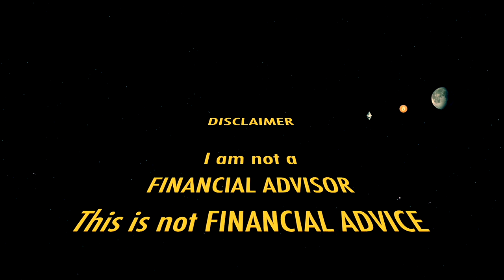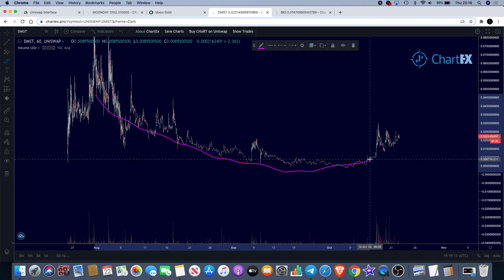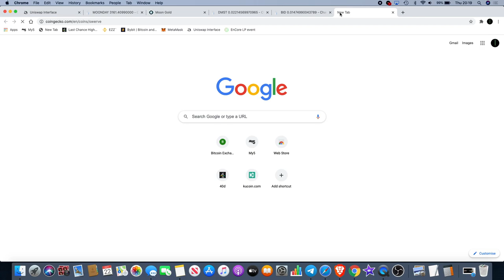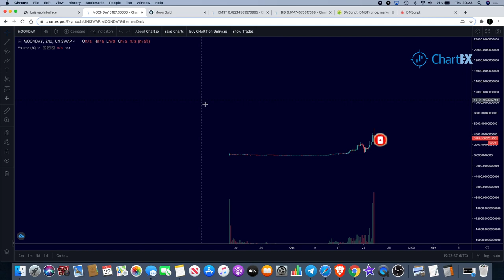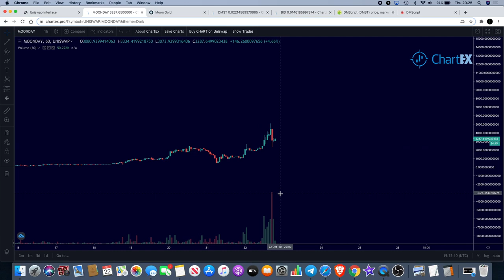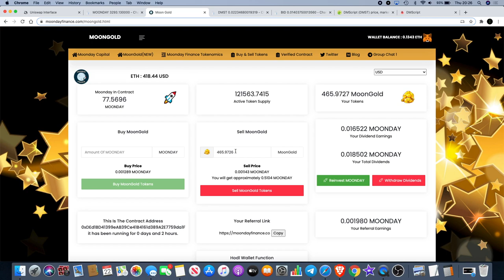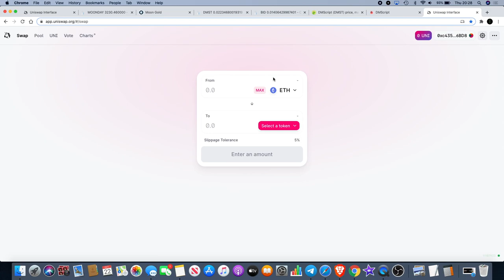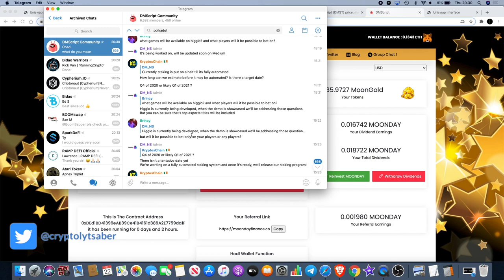Bidao The Dip Or Not? $DMST BULLISH + $MOONDAY New Dapp $MOONGOLD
Bidao The Dip? $DMST DMscript BULLISH Potential + $MOONDAY.finance  New Dapp $MOONGOLD

I do not expect them, but donations are always accepted and appreciated:
My addresses -
BTC: 3A9EcsoaZQquiu4uVGQojXbE84VHGrDnp8
ETH: 0x789315ae0c3f32ae6a4a38c01dac4054282fbf61